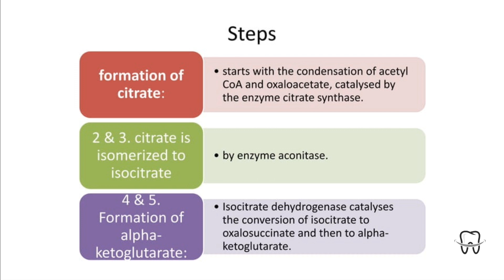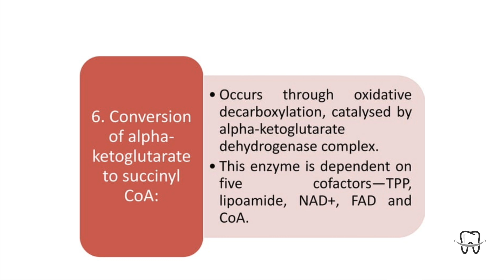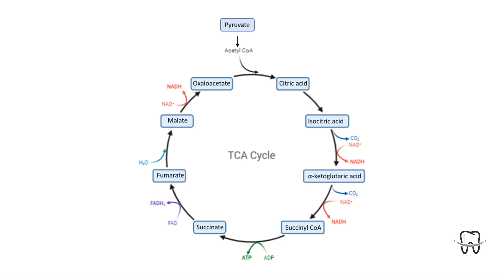Citric acid cycle | Biochemistry